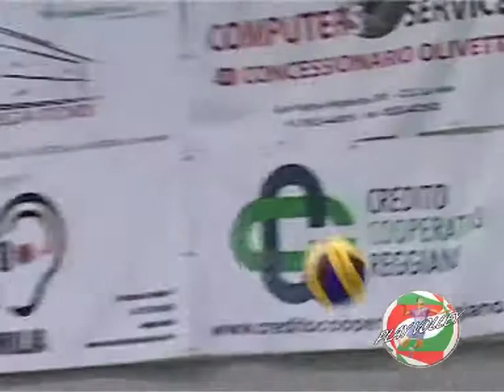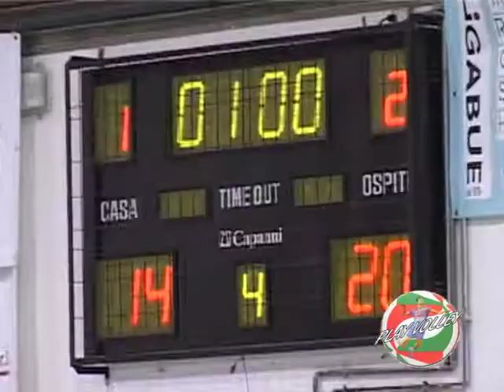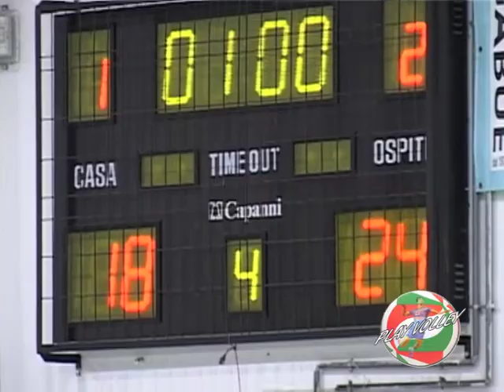Highlights Gramsci Pool Volley Re vs Bakery Grossolengo PC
Gramsci Pool Volley Re vs Bakery Grossolengo PC 3 a 1
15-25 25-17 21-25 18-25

Una produzione P&P Television
Riprese Video Giancarlo Paderni